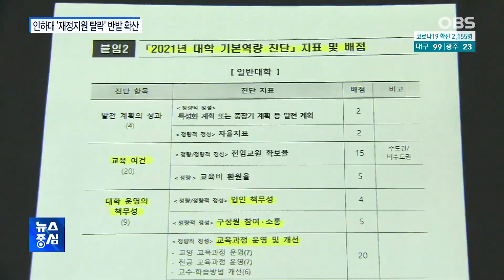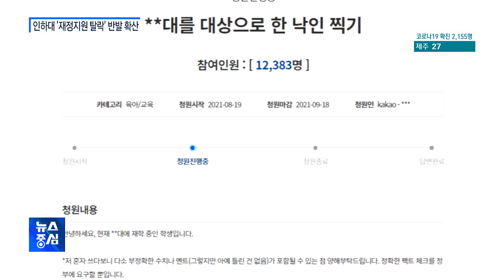'인하대 재정지원 탈락' 반발 지역사회 확산..."재평가 촉구"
인하대가 정부의 일반재정 지원대상에서 탈락하면서 학교 구성원들은 물론
지역 정치인과 시민단체의 반발이 거세지고 있습니다.
정부의 평가 방식에도 문제가 있다며 즉시 재평가할 것을 요구하고 있습니다.